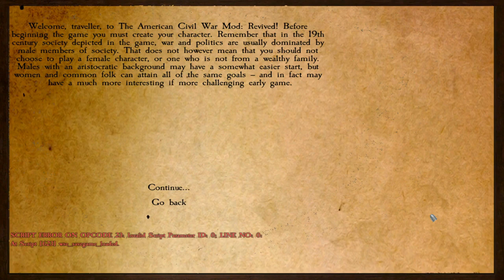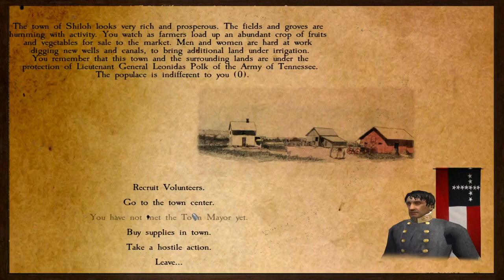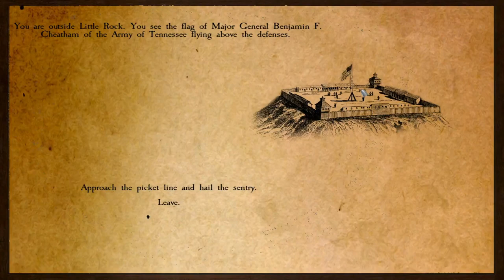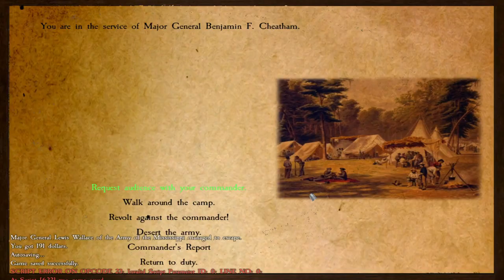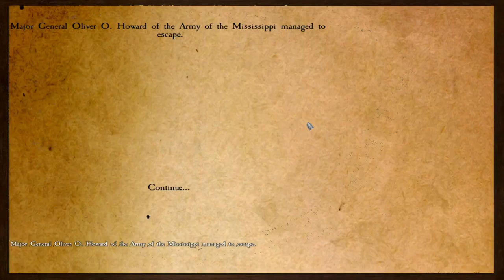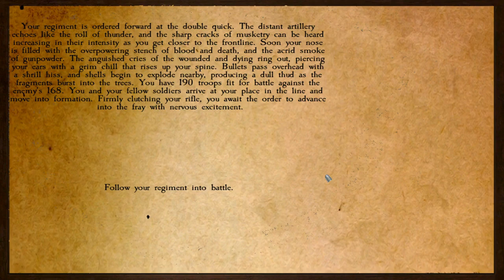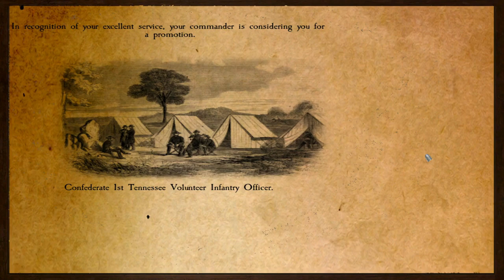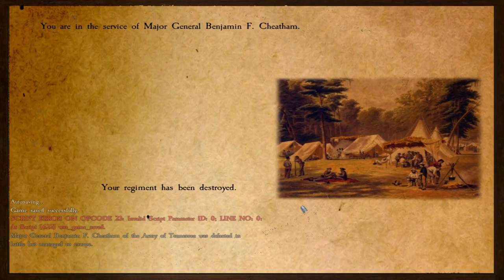American Civil War Mod ⭐ Co. Aytch, Part 1 - March, 1862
"A soldier's life is not a pleasant one. It is always, at best, one of privations and hardships. The emotions of patriotism and pleasure hardly counterbalance the toil and suffering that he has to undergo in order to enjoy his patriotism and pleasure. Dying on the field of battle and glory is about the easiest duty a soldier has to undergo. It is the living, marching, fighting, shooting soldier that has the hardships of war to carry." - Sam Watkins, Co. Aytch

I Stream to End Multiple Sclerosis, forever 🧡 Funds raised through Stream to End MS help fund groundbreaking research and support programs and services. Donations will be used where most needed to help support the Society’s mission. Here are some symbolic giving levels to help share where funds go: